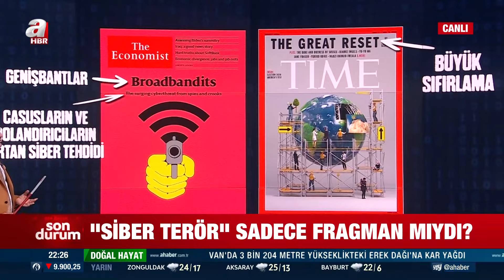Siber terör devrede! "Dijital kurşun"ların hedefinde kim var? | A Haber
A Haber ekranlarında 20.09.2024 tarihinde yayınlanan moderatörlüğünü Haktan Uysal’ın yaptığı "Aklın Yolu" programında konuklar; Gazeteci Yusuf Alabarda, Ortadoğu Uzmanı Muhammed Hüseyin Mercan, Siber Güvenlik Uzmanı Ali keskin, Akademisyen İrfan Kaya Ülger, Akademisyen Selami Kuran ile gündemdeki sıcak gelişmeler masaya yatırıldı.